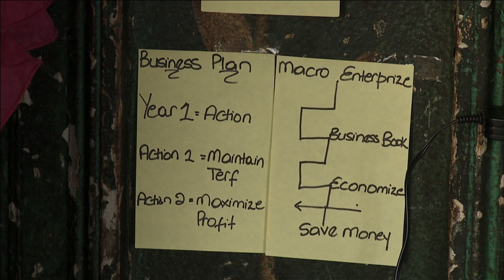Kingston Paradise Trailer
This is a trailer for the feature Kingston Paradise by director Mary Wells.